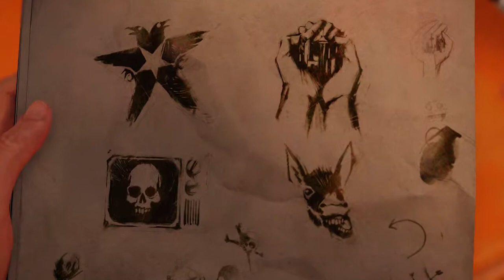Let's Play: Infamous Second Son | Part 6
Join Booyaka85 as he continues his adventure in the inFamous series while trying to find a psycho lady so he can save his friends.

Developer: Sucker Punch Productions
Release: 3/14/2014
Genre: Action-adventure
Platform: PlayStation 4 PS4
Publisher: Sony Computer Entertainment